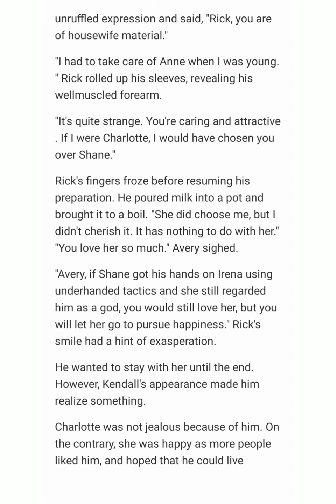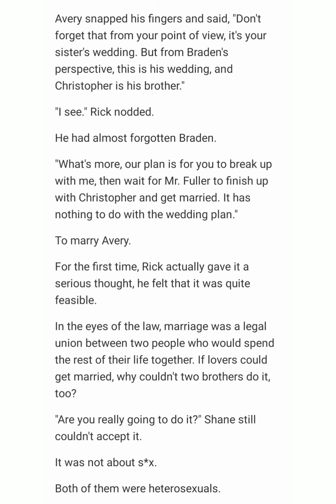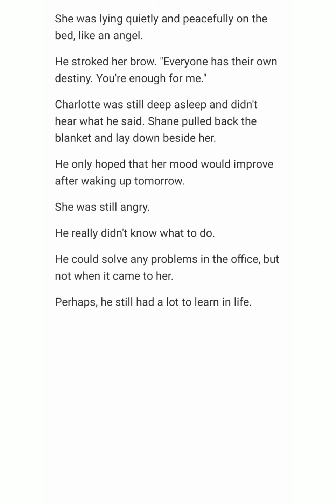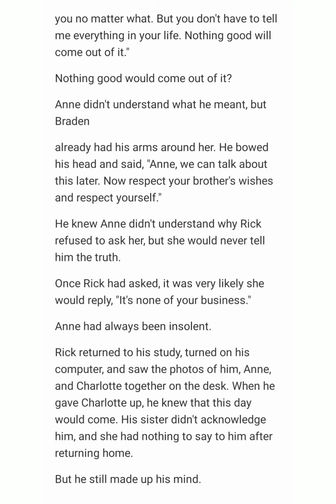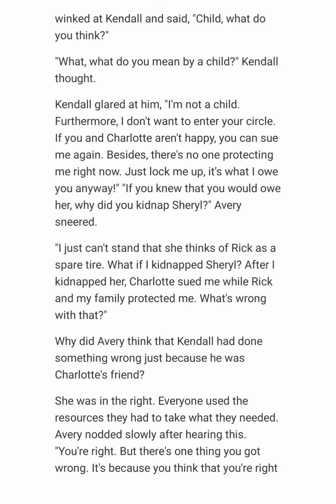Single Mom's Sweet Husband Chapters (321-325)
Ever since Charlotte Emerson was a toddler, she had always been the apple of her parents' eyes, the beloved daughter of the Emerson family. However, after her mother had died in a car crash a year ago, the entire Emerson family had undergone earth-shaking changes. Her father became cold and heartless, while her best friend became her stepmother. What's worse, on her 18th birthday, she was drugged by her bestie, then she had a one-night stand with a hot stranger, not knowing he was Shane Fuller, the president of Fuller Group. Charlotte was driven out of Emerson's family because she was pregnant but she didn't know who was the father of her baby. She had no choice but to go abroad, then gave birth to the adorable baby and returned home five years later. However, she didn't expect her baby's father became her hot boss...

Author:Ye Hao Ran